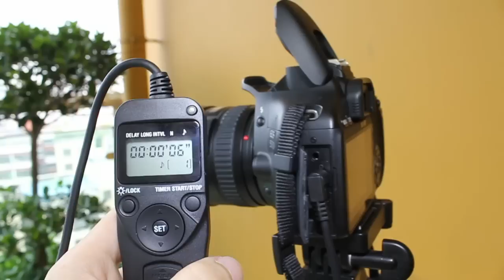how does a timing remote switch work? remote control for Canon T2i/550D, tc-2001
WE HAVE NEW ITEMS EVERYDAY!

- The equipped interval timer is applicable to several kinds of photography tasks,including photography of celestial bodes
- The time can be set by seconds,ranging from 1 second to 99 hours 59 minutes and 59 seconds.In these set periods,any of the above timing functions is available
- The remote switch function is  available even when there is no battery supply
- Functions:Selection cursor/timer display/lock indicator/lower-power warning/timer active indicator/speaker start/set indicator/releas indicator/number of shots
- Compatiblewith:CANONEOS30,EOS33,EOS300,EOS50,300D,350D,400D,450D,1000D,500D,550D,G10,G11,60D,
Contax 645,N1,NX PENTAX IstD,IstDL,Ist,K10D,K20D,K200D,K100D,K100DL,MZ-6,ZX-L,MZ-L,K2000D,K7 SAMSUNG GX-1L,GX-1S,GX-10